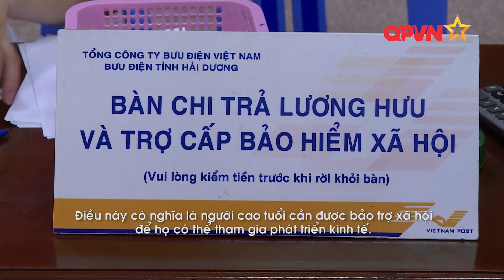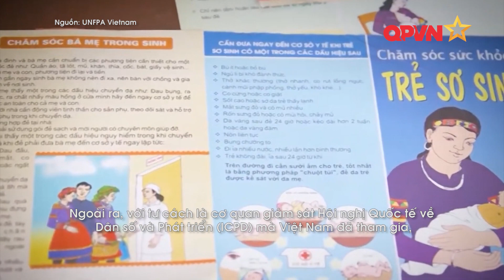Interview: UNFPA Viet Nam OIC Ms. Pauline Tamesis on World Population Day 2023 | Army TV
Investment in people is the path to peaceful, prosperous, and sustainable societies. On the occasion of WorldPopulationDay2023, the Army TV interviewed Ms. Pauline Tamesis, UNFPA Viet Nam Officer-in-Charge cum United Nations Resident Coordinator in Viet Nam.